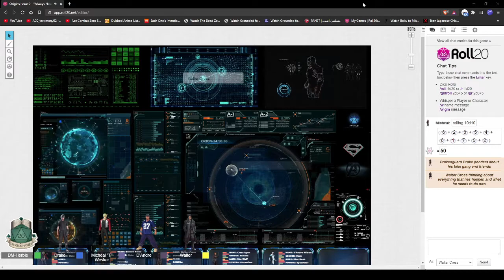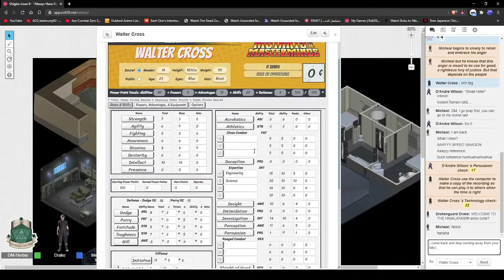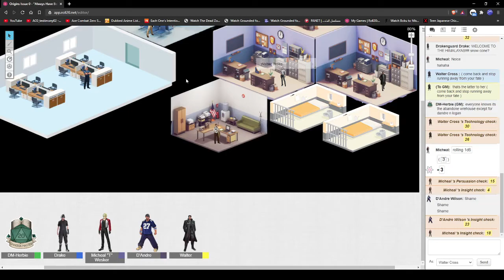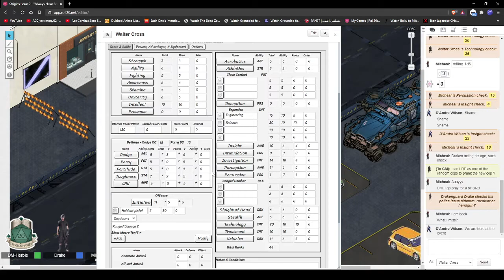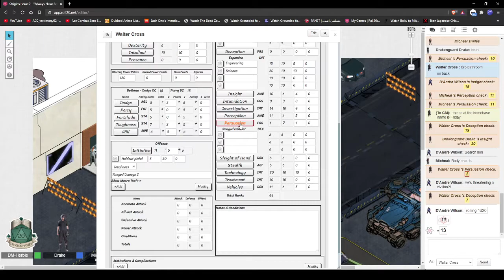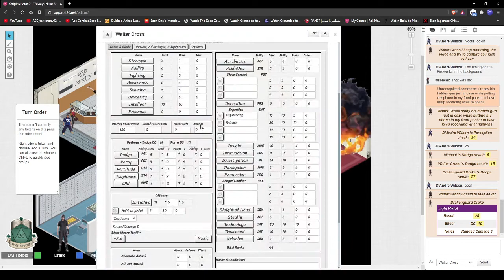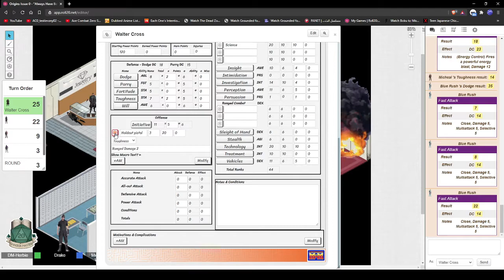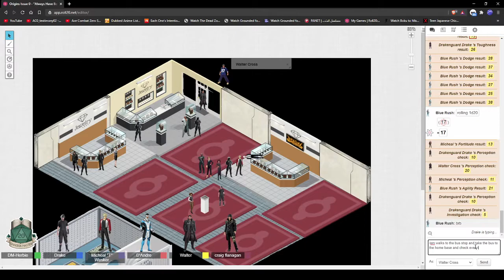Roll20 Mutants and Mastermind 3e RPG - Always have been Part I.